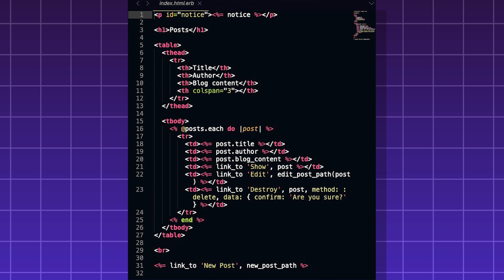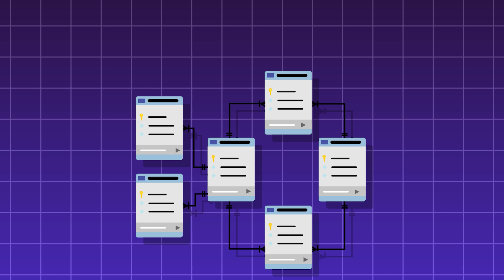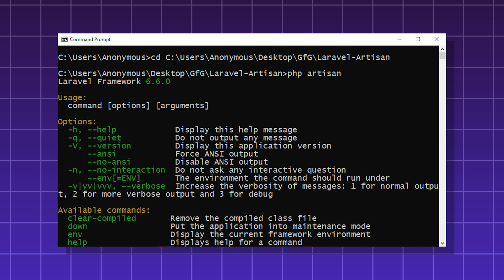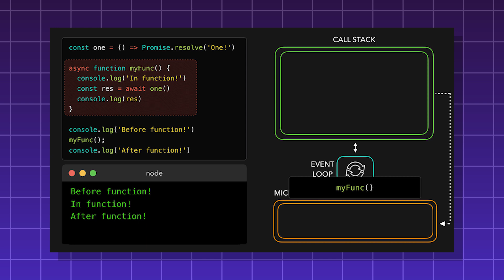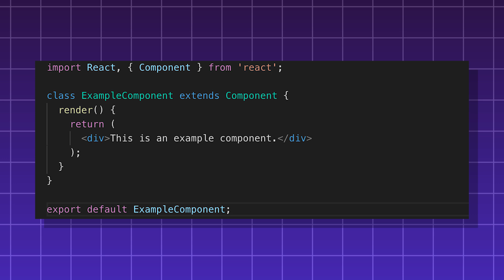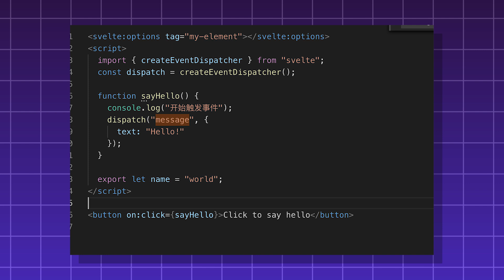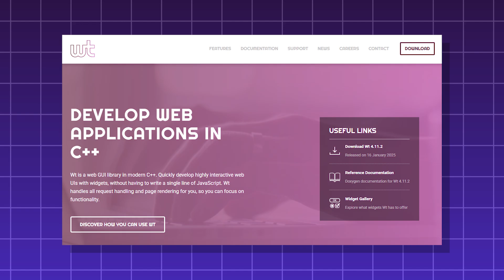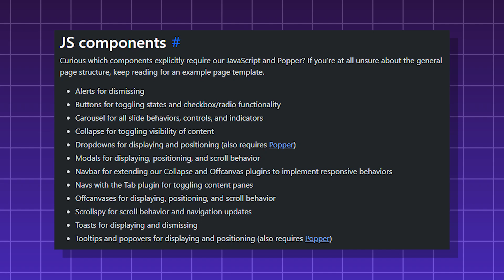Every Web Framework Explained in 12 Minutes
Chapters
0:00 Ruby on Rails
0:41 ASP.NET
1:21 Vapor
1:41 Django
2:00 Flask
2:37 Phoenix
3:33 Laravel
3:54 NextJS
4:19 Astro
4:59 Springboot
5:17 ExpressJS
5:54 Rocket
6:06 Ktor
6:14 FastAPI
6:18 NestJS
6:35 Gin
6:42 React
7:19 Vue
7:49 Angular
8:11 Svelte
8:47 Jam.py
8:59 Fastify
9:09 CakePHP
9:22 Catalyst
9:25 Coldbox
9:37 Webkit
9:52 Yesod
10:00 Remix
10:24 Grails
10:32 Lift
10:37 Solid
10:57 Bootstrap
11:16 Tailwind
11:40 Flutter